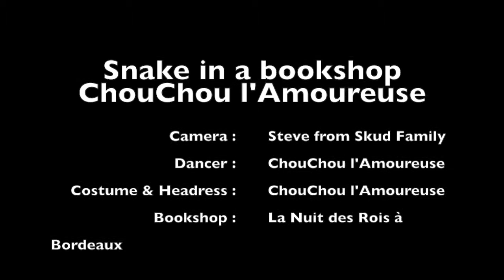Chouchou l’Amoureuse Snake in a bookshop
Snake in a Bookshop 🐍📗✨Jungle Exotica

Dance on an arabist rock song from Arabian Knight : Arabian night (Jungle Exotica 3)

Costume: ChouChou l’Amoureuse

Headress: ChouChou l’Amoureuse

Montage vidéo: ChouChou l’Amoureuse

Prise image: Steve (Merci mon ami 😊)